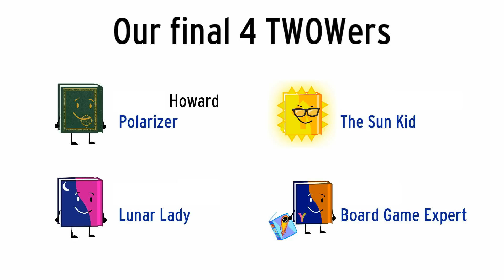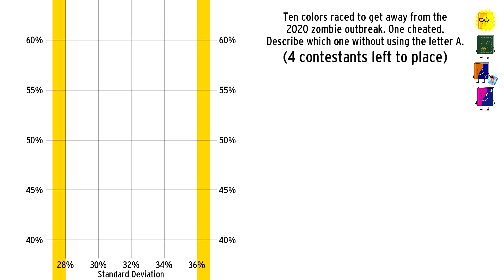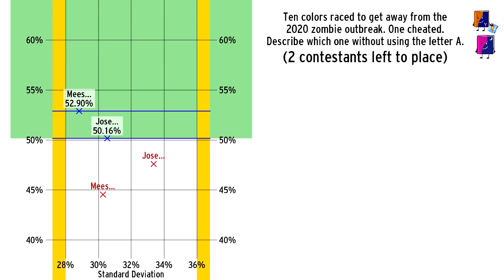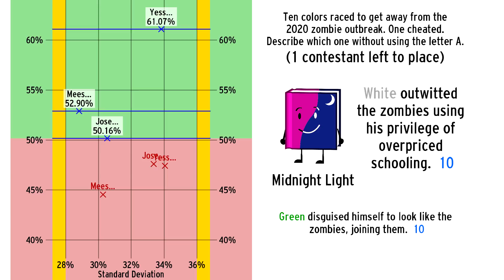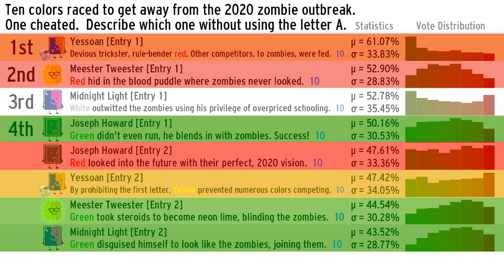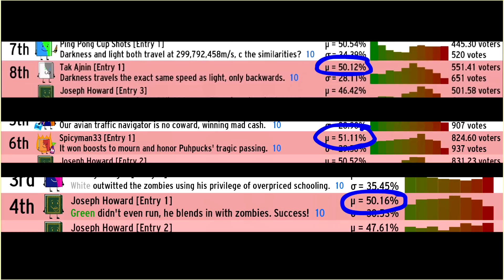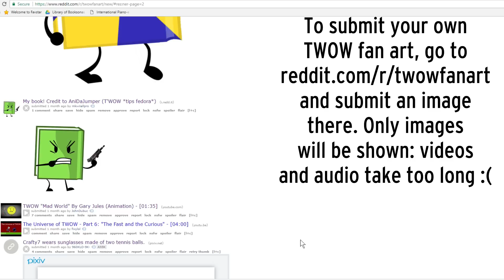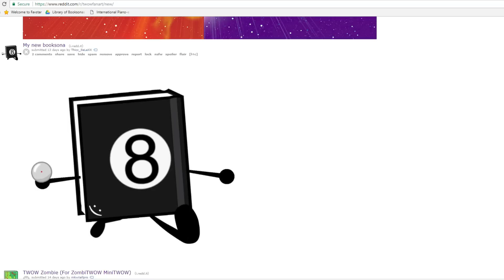Ten Words of Wisdom 23B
"Retro Lounge Mix" from Music4YourVids.co.uk

"Childhood Memories of Winter" from:  Music4YourVids.co.uk